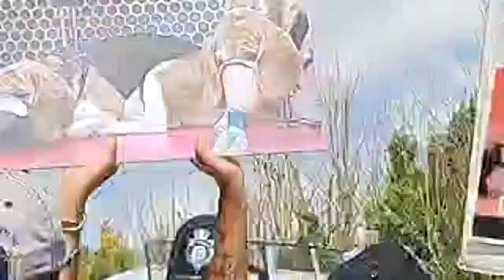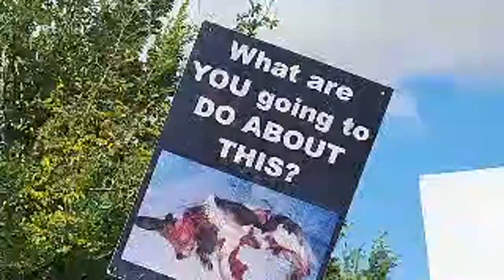Camp Beagle - Free the Beagles